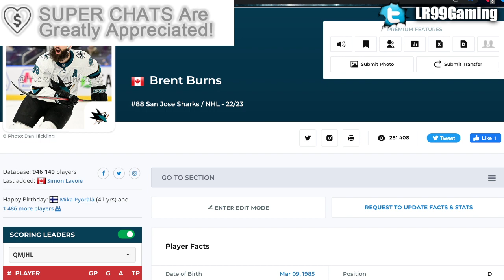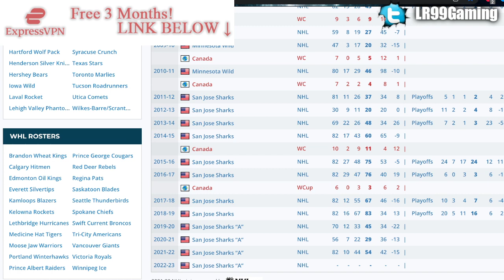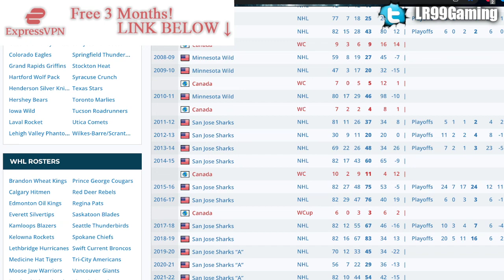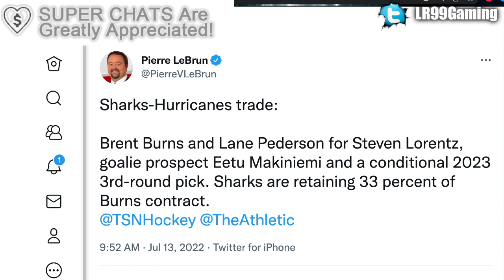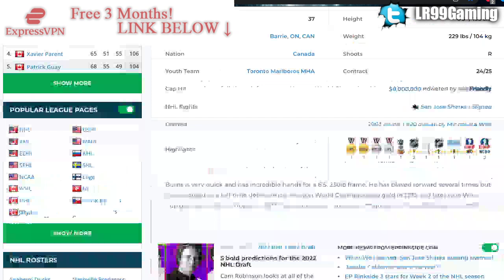HUGE SHARKS & HURRICANES TRADE: BRENT BURNS TRADED FOR A BUNCH OF ASSETS (San Jose, Carolina NHL)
A huge trade has gone down between the San Jose Sharks and Carolina Hurricanes, as Brent Burns and Lane Pederson have been traded to the Canes in exchange for Steven Lorentz, Eetu Makiniemi, and a conditional draft pick.

The 2022 NHL Draft 1st Round went as follows:

1st) Montreal Canadiens, Juraj Slafkovsky
2nd) New Jersey Devils, Simon Nemec
3rd) Arizona Coyotes, Logan Cooley
4th) Seattle Kraken, Shane Wright
5th) Philadelphia Flyers, Cutter Gauthier
6th) Columbus Blue Jackets (from Chicago Blackhawks), David Jiricek
7th) Chicago Blackhawks (from Ottawa Senators), Kevin Korchinski
8th) Detroit Red Wings, Marco Kasper
9th) Buffalo Sabres, Matthew Savoie
10th) Anaheim Ducks, Pavel Mintyukov
11th) Arizona Coyotes (from San Jose Sharks), Conor Geekie
12th) Columbus Blue Jackets, Denton Mateychuk
13th) Chicago Blackhawks (from New York Islanders), Frank Nazar
14th) Winnipeg Jets, Rutger McGroarty
15th) Vancouver Canucks, Jonathan Lekkerimaki
16th) Buffalo Sabres (Vegas Golden Knights), Noah Ostlund
17th) Nashville Predators, Joakim Kemell
18th) Dallas Stars, Lian Bichsel
19th) Minnesota Wild (from LA Kings), Liam Ohgren
20th) Washington Capitals, Ivan Miroshnichenko
21st) Pittsburgh Penguins, Owen Pickering
22nd) Anaheim Ducks (from Boston Bruins), Nathan Gaucher
23rd) St. Louis Blues, Jimmy Snuggerud
24th) Minnesota Wild, Danila Yurov
25th) Chicago Blackhawks (from Toronto Maple Leafs), Sam Rinzel
26th) Montreal Canadiens (from Calgary Flames), Filip Mesar
27th) San Jose Sharks (from Carolina Hurricanes via Arizona Coyotes and Montreal Canadiens), Filip Bystedt
28th) Buffalo Sabres (from Florida Panthers), Jiri Kulich
29th) Arizona Coyotes (from Edmonton Oilers), Maveric Lamoureux
30th) Winnipeg Jets (from New York Rangers), Brad Lambert
31st) Tampa Bay Lightning, Isaac Howard
32nd) Edmonton Oilers (from Colorado Avalanche via Arizona Coyotes), Reid Schaefer